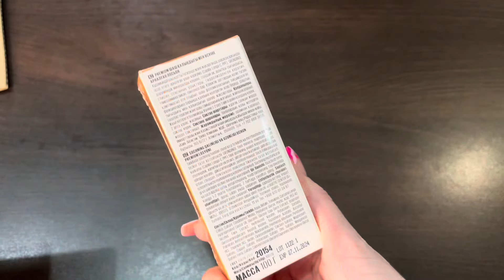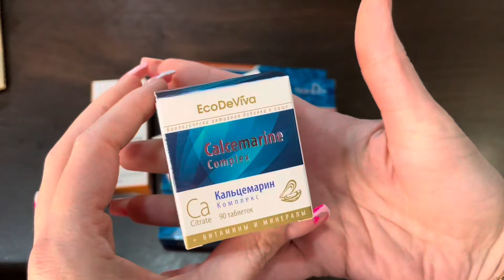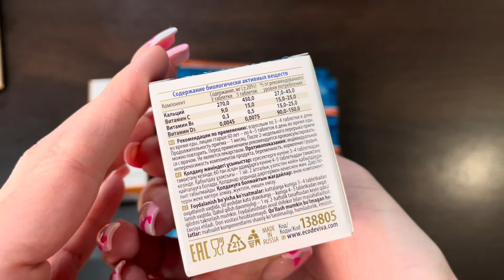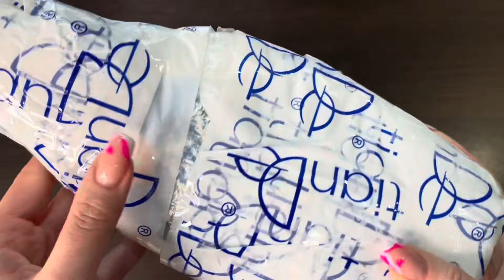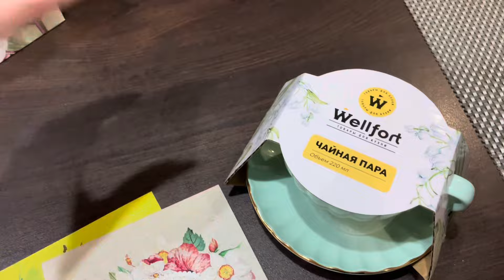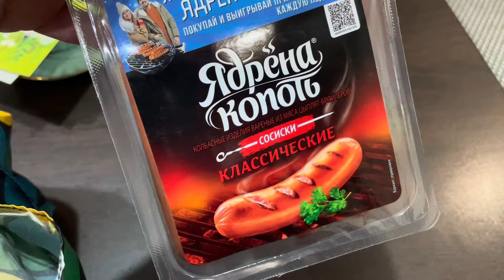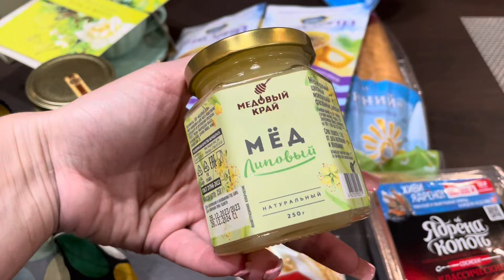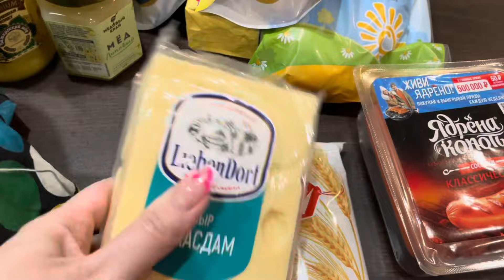НАВОЖУ МАРАФЕТ | РАСПАКОВКА ПОСЫЛОЧКИ ОТ ТИАНДЕ | ПОКУПКИ VLOG:09.02.24